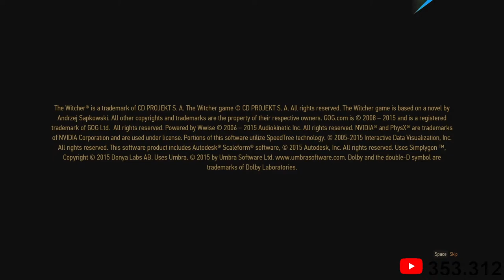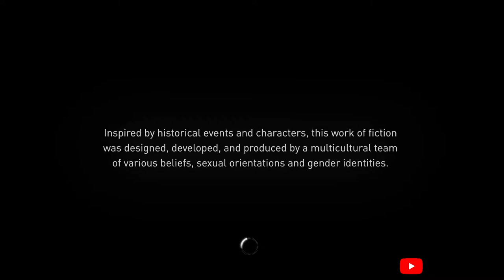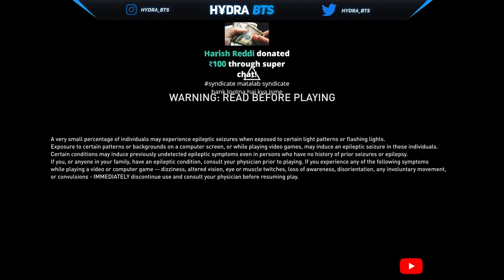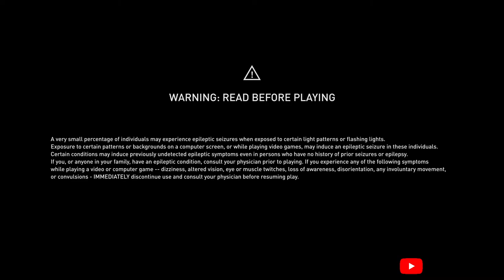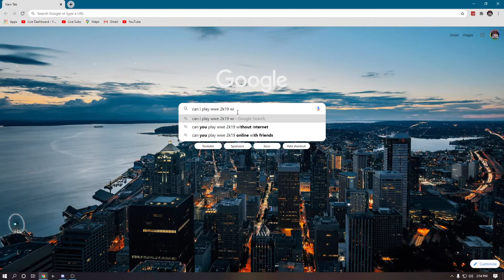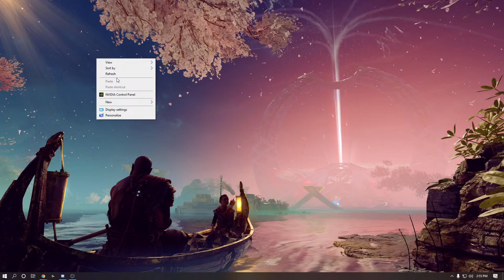ASSASSINS'S CREED : SYNDICATE l ACTION ROLE PLAY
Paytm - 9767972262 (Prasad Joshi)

Google Pay - 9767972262 (Prasad Joshi)

Phone Pe - 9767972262 (Prasad Joshi)

►Respect Moderators.

1. Asus ROG Strix 2080 Super 8GB GDDR6
2. Gskill TridentZ 32 GB RAM ( 3200 Mhz )
3. Ryzen 9 3900x @4.0 Ghz
4. MSI X570 Gaming Plus Motherboard
5. Asus ROG Strix Scope TKL Deluxe Mechanical Gaming Keyboard
6. Logitech G402 Hyperion Fury Gaming Mouse
7. Blue Yeti Microphone
8. Logitech c922 Pro Webcam

Top Donators
1. Prince lalu - 1,50,000
2. Ashish Hundekar - 60,000rs
3. Ruchir Bhai - 54,500rs